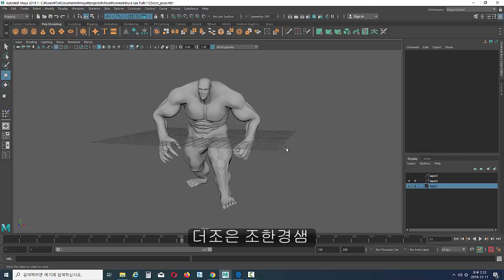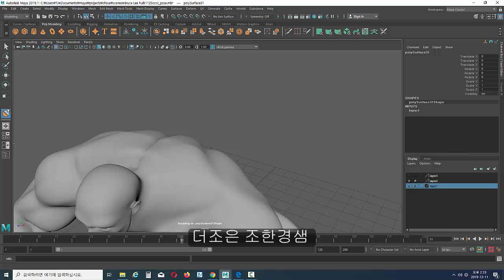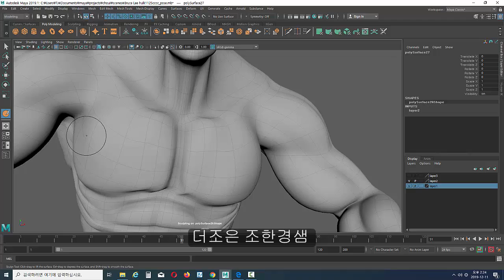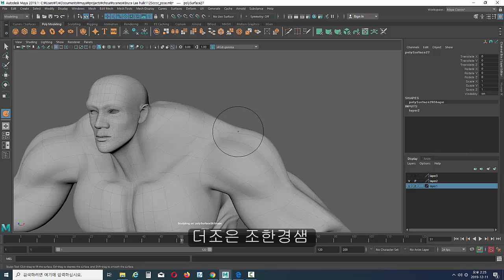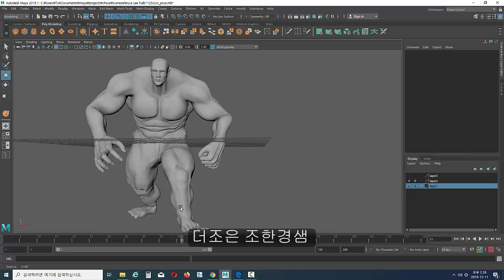Bruce Lee hulk Animation pose